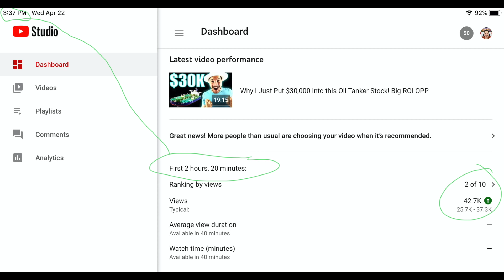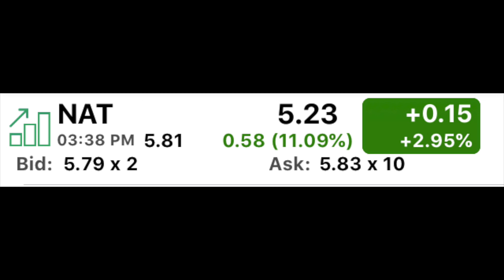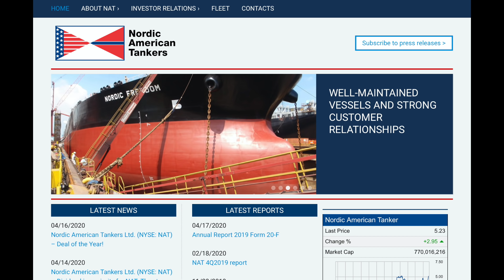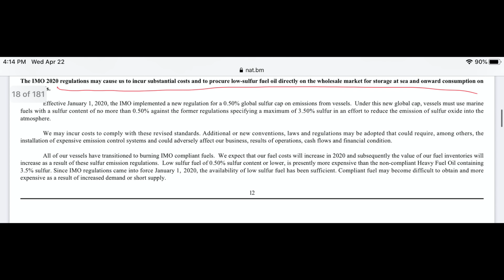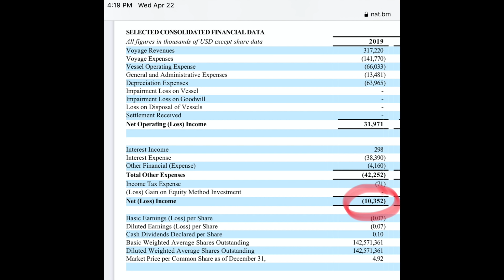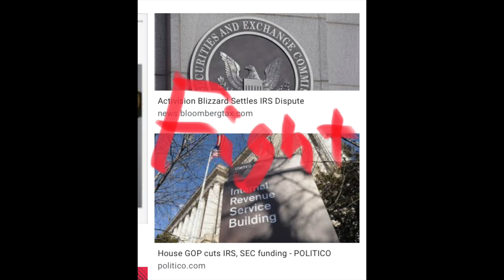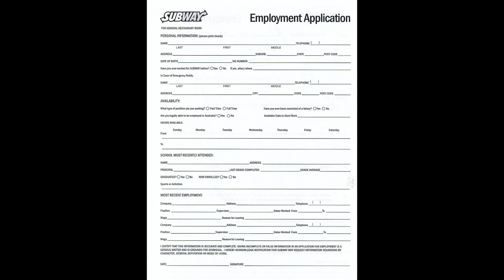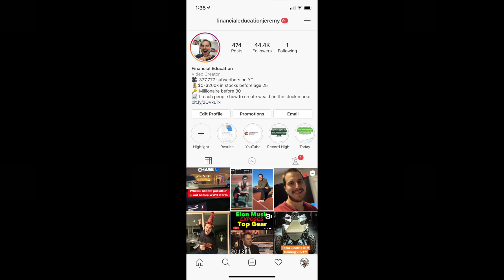Guy's Seriously!? The Oil Tanker Stock?! NAT!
HOLY SMOKAS THIS AINT NOOOO JOKAS! NAT stock is flying up after hours for "no reason".. Lets talk about this...